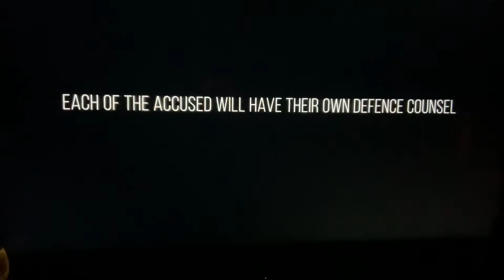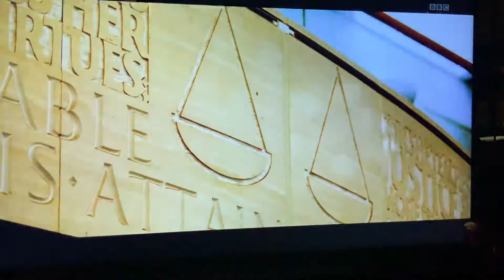BBC Scotland Murder Trial - Part 1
The trial of Edward Cairney - Spring 2019